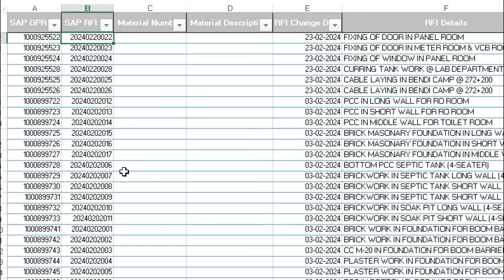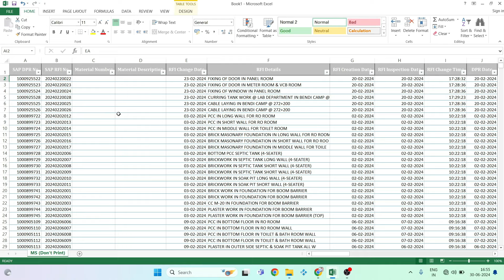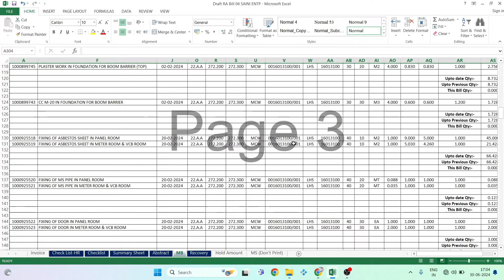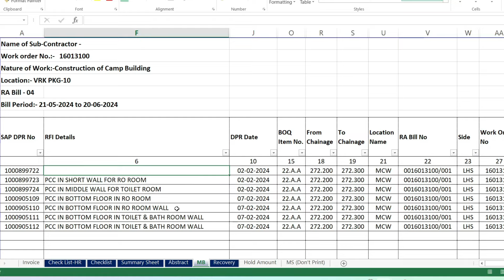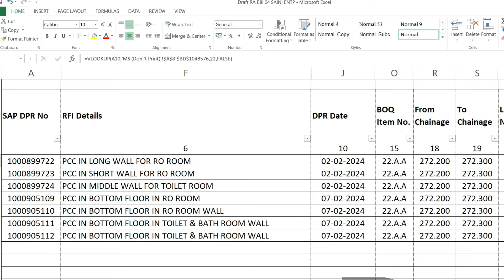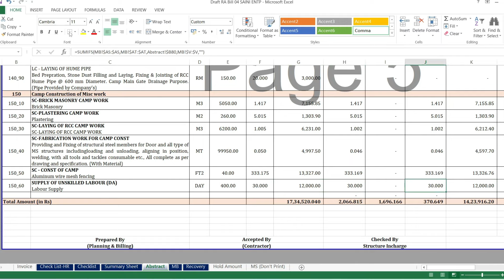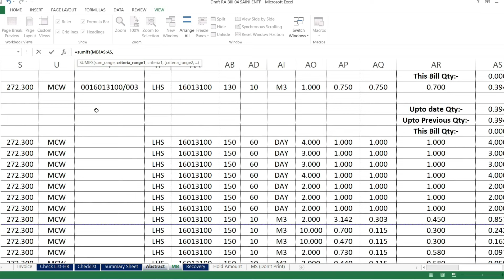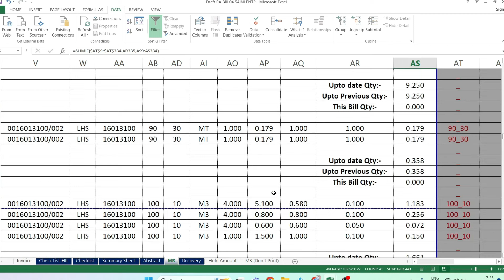Become a PRO Billing Engineer || How to Prepare Contractor Bill in Easy Steps within 10 minutes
Donate Us if You Like "Free Gyaan" (Donate Amount of Your Choice)

Hii Engineers ! Now Billing is not limited to billing engineers only, We can also do it in an easy way. Here in This Video, I Will teach you How To Prepare Bill In Ms Excel. So Load Your Guns and get set for fire.

boq meaning,boq in construction,bill of quantity meaning,bill of quantities sample,bill of quantities construction,bill of quantities example,boq of building,bill of quantities example pdf,construction running bill format in excel

billing engineer civil
billing work in computer
billing in civil engineering
billing
boq for civil engineering works
excel for civil engineers
billing engineer civil course
billing work in civil engineering
civil engineering billing work
boq
boq in civil engineering
billing in excel
bill of quantities
civil billing engineer
civil engineering
boq kaise banaye
building estimate in excel
civil engineering billing excel
billing kaise karte hai
civil engineer billing work
civil guruji
civil gyan
ra bills in construction
construction billing process
boq in excel
estimate and costing civil engineering
excel civil engineer
billing civil engineering
bill of quantity
autocad tutorial for civil engineers
excel
excel billing system
billing engineer
estimation and costing in civil engineering lectures
estimation and costing in civil engineering gate academy
how to do billing in civil engineering
rate analysis of civil engineering
how to make bill in excel
how to make boq in excel
how to make boq for tender
building estimation and costing
excel bill sheet
bill in excel
estimation and costing in civil engineering
billing engineer civil tutorial
excel data entry work
quantity surveying
excel bill kaise banaye
quantity surveying tutorials
estimate
ms excel full course in hindi
excel tutorial
excel civil engineering
bill of quantity for building construction
estimation
civil billing engineer course
ms excel
autocad for civil engineering
bill of quantities in construction
civil works construction
excel for engineers
estimation of building
estimating and costing in civil engineering lectures
how to make estimated bill
contractor billing process
billing in excel sheet
estimate of building in excel
measurement book in civil engineering
bill kaise banate hai computer mein
excel sheet kaise banaye
how to billing in computer
boq kaise banate hai
site engineer work
excel tutoring
estimation and costing
billing and estimation engineer
civil engineer
highway engineering
billing of construction work
civil
estimating and costing
bill of quantity in construction
excel full course in hindi
quantity surveying in civil engineering
billing for civil engineering
construction billing format in excel
how to make boq
measurement sheet in civil engineering